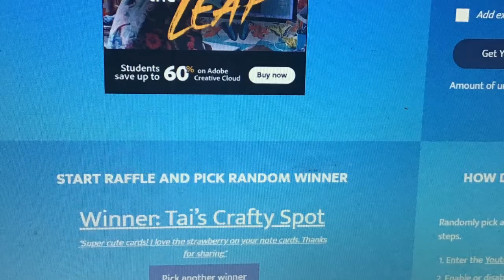Giveaway Winner ~ Cottage Cutz Collab Wk1~ Jul 2020 {Sharingmoore}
** Open for additional information on this video. **

Hey Y’all!

In this video I am announcing the winner for wk 1 of the Cottage Cutz collab.  YouTube random comment picker was used to pick the winner.